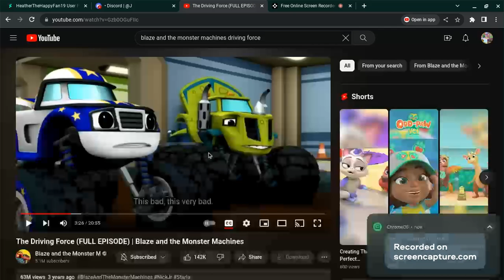This Bad This Very Bad!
S1E3 The Driving Force
for @hilaryjameslyall2133 @PreschoolShowsFTWFTF110FTL this is to tell you i'm worried because my friend @AJRAIDERNATION12 got cyberbullied by AbcIsadora again! Under the Copyright Disclaimer under Section 107 of the Copyright Act 1976, there is an allowance for 'fair use' of copyrighted material for such purposes as education and research, scholarship, criticism, news reporting, comment, and teaching.